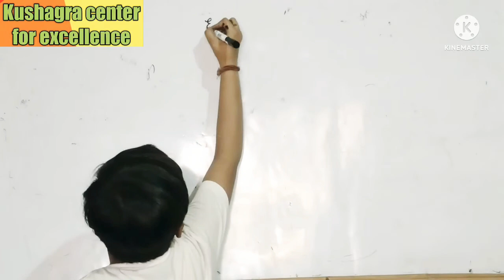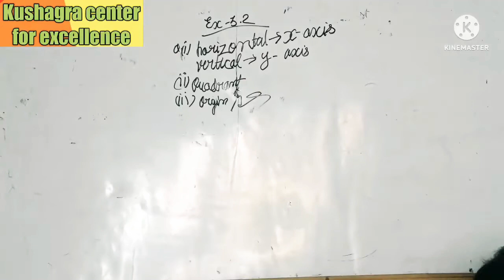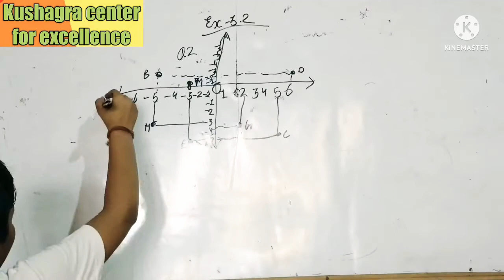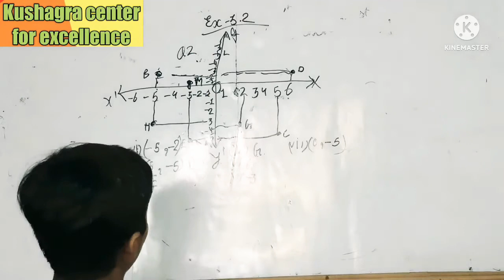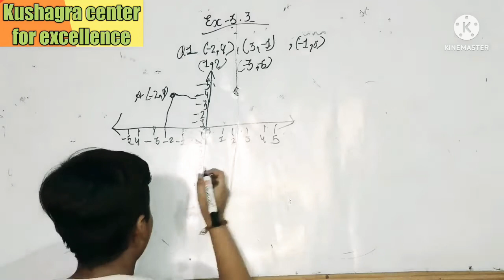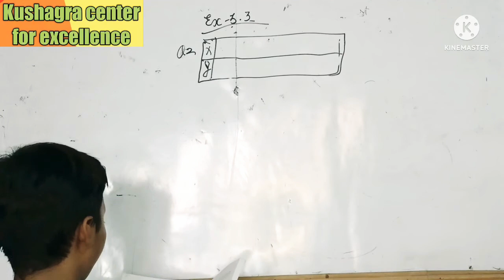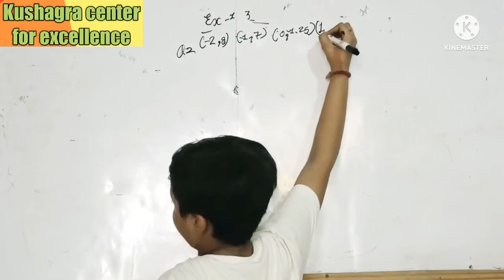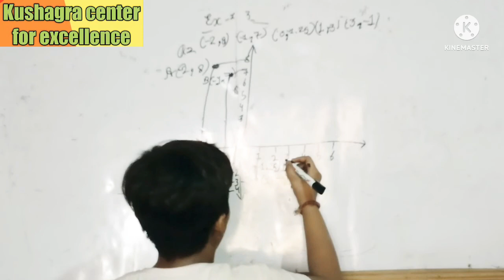Coordinate Geometry Part -2 Class 9 Math Chapter-3 by kushagra@kushagracenterforexcellence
Coordinate Geometry Part -2 Class 9 Math NCERT Chapter-3 by kushagra‎@kushagra center for excellence